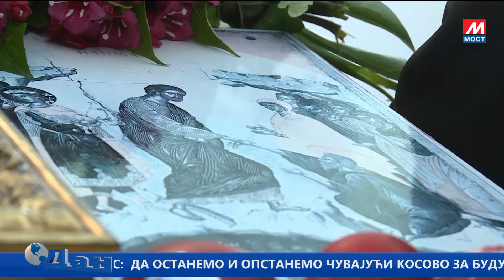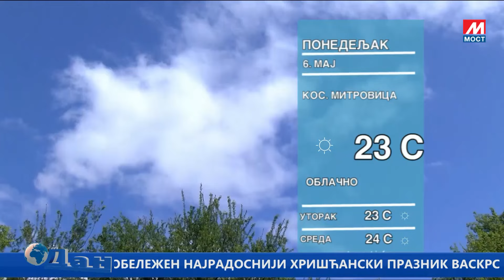DAN TV MOST 05 05 2024